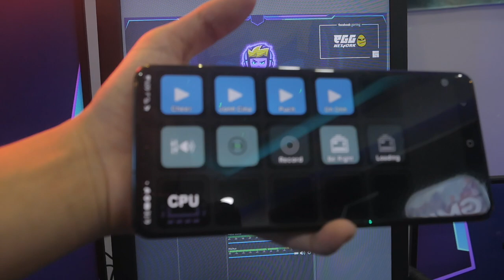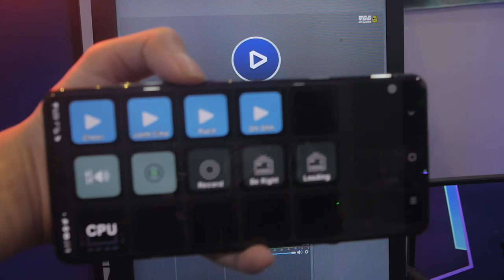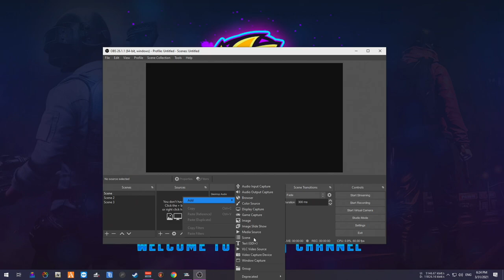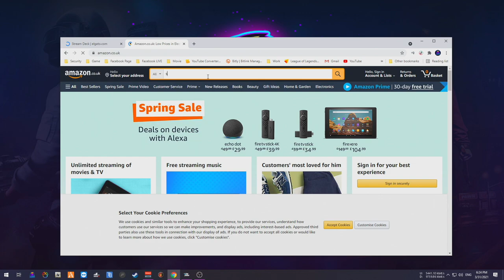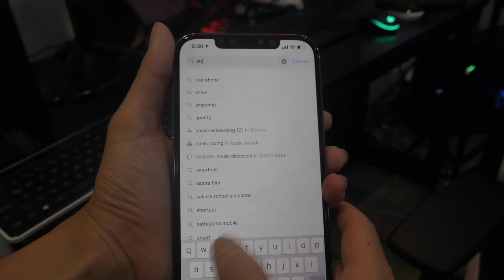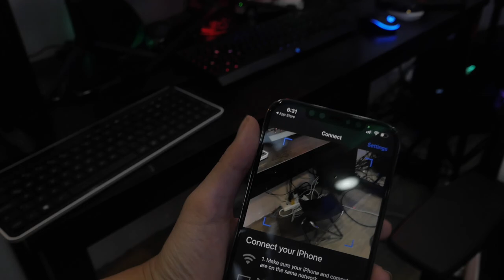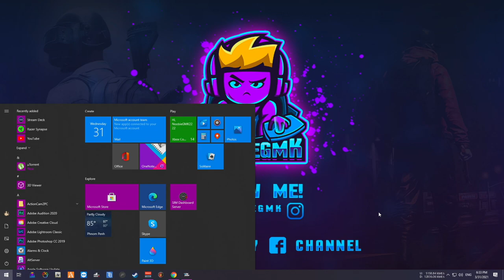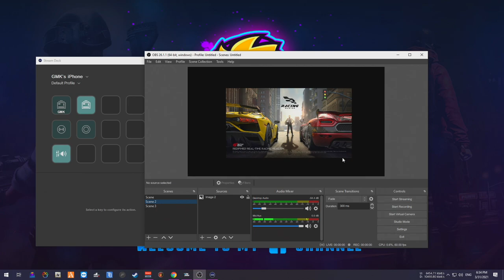របៀបបញ្ជារ Live Stream របស់អ្នកពីទូរស័ព្ទទៅកុំព្យូទ័រ | Stream Deck Khmer